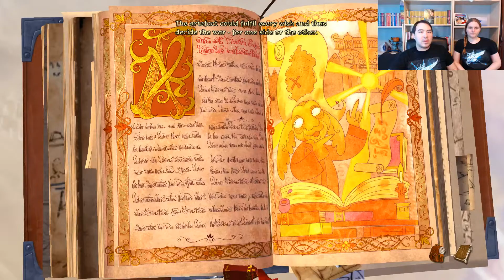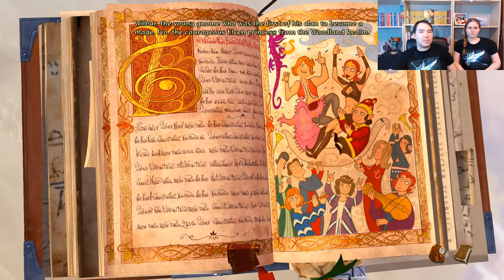THE WORST GENIE EVER! | Book of Unwritten Tales 2 #1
When I rub something, I expect it to do things!